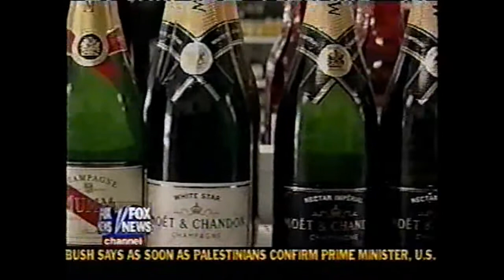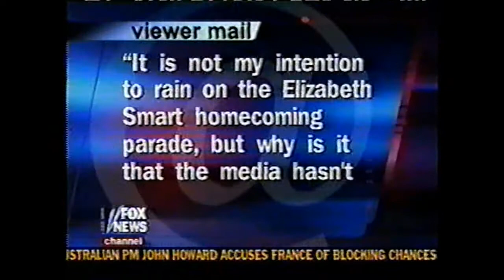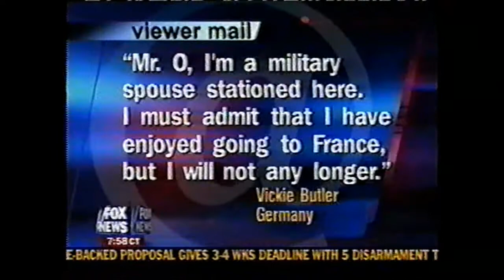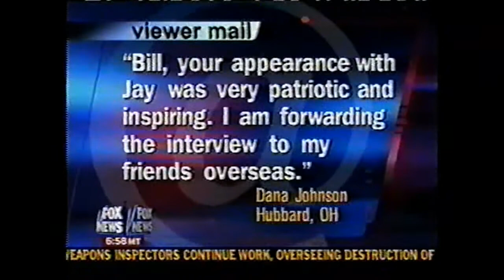The O'Reilly Factor - March 13th 2003 (one week prior to Iraq War)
Continuing with my coverage of the 15th Anniversary of the start of the Iraq War: Here is more footage from "The O'Reilly Factor" from March, 2003.

I post these as a time capsule of what American culture/politics was like in March of 2003 (at the start of the war). At this point, the U.N. had just held a vote declining to authorize the use of force against Iraq (leading to the U.S.A. forming a "Coalition of the Willing" and attacking Iraq without U.N. approval). Also shown here are some clips from Bill O'Reilly's appearance on "The Tonight Show", just prior to the start of the war.

This was back when Bill O'Reilly's show (and Fox News) was arguably at the height of it's popularity, in a post-September 11th world. Regardless of your political beliefs, Fox News found a way of delivering news that captivated audiences, which is what I took notice of around this time period.